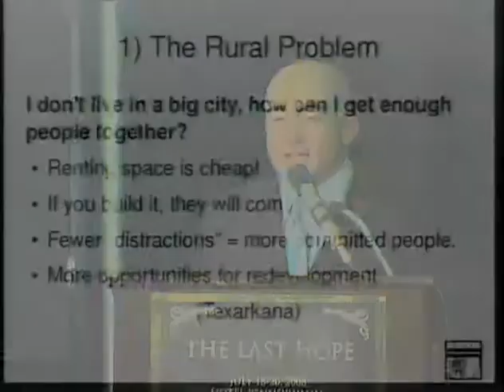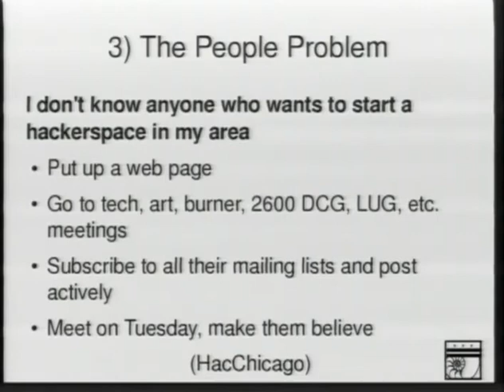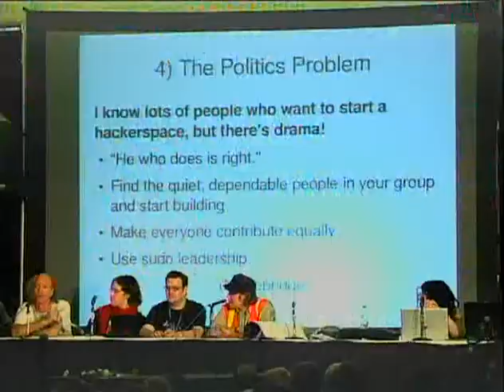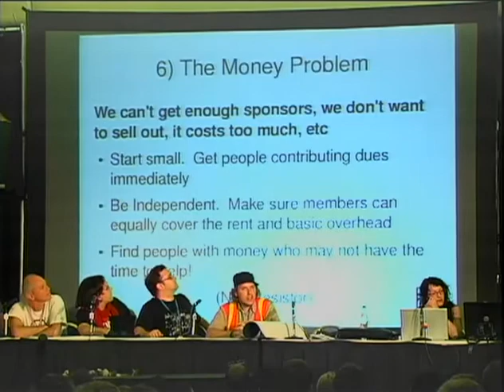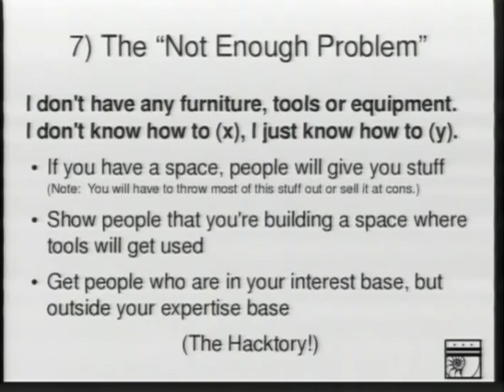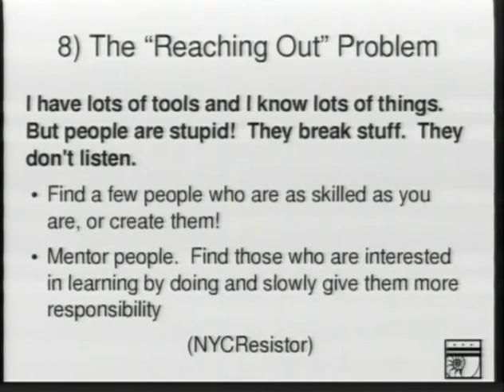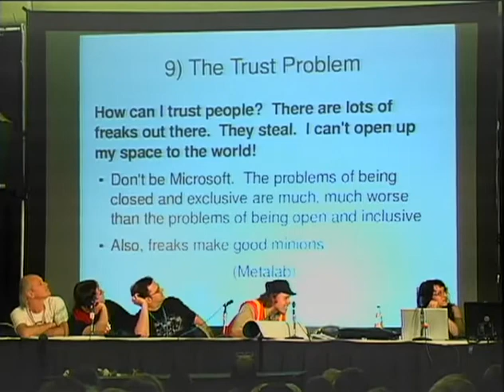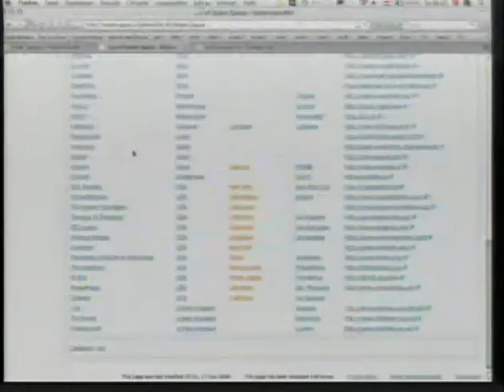2600 - The Last HOPE (2008) - Building Hacker Spaces Everywhere - Your Excuses are Invalid